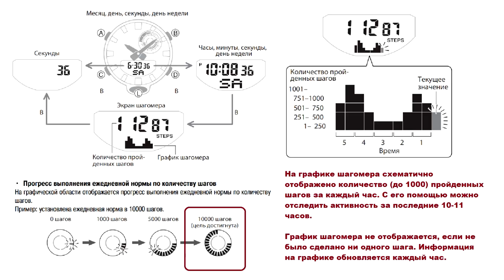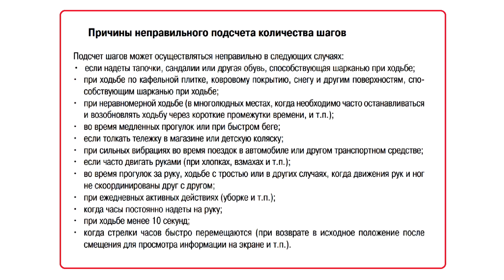Casio G-Shock GBA-800-9A Настройка и калибровка стрелок часов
Купить Casio G-Shock GBA-800 вы можете в официальном магазине G-STORE RUSSIA в Москве и по всей России.

Новинка Casio 2018. Правильная настройка gba-800 времени, календаря, а так же полная калибровка стрелок часов в случае отсутствия правильной синхронизации стрелок с электронным временем.

☑ Casio 5554 инструкция GBA-800 - на русском языке

Могут быть полезны следующие видео ►

☛ Как отличить оригинал от подделки G-Shock - Полный обзор

☛ Что такое тахиметр в часах?!

☛ Как отличить оригинал от подделки G-Shock GA-100 и GA-110 с помощью тахиметра в часах